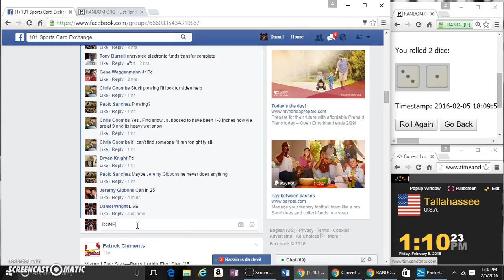BRAXTON DAVIDSON GEMS